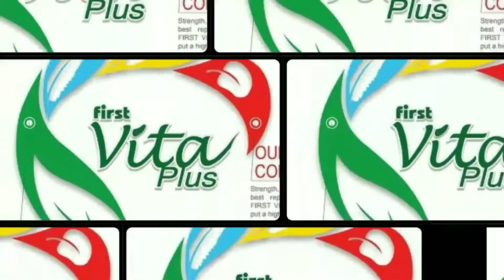balik tanaw sa hataw!